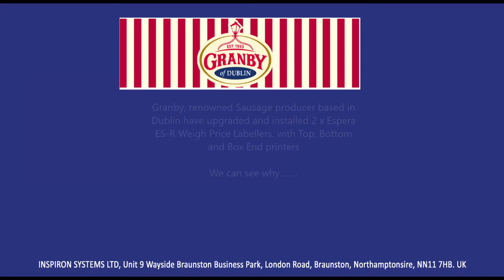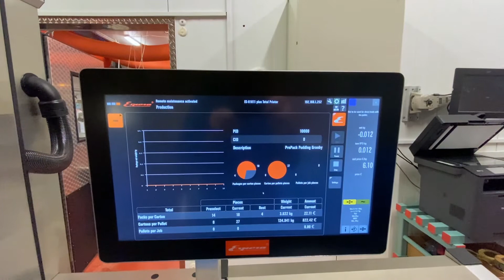Espera ES-R Full Automatic Weigh Price Labeller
Our customer Granby, the renowned producer of Sausages in Dublin recently upgraded their Automatic Weigh Price Labeller to the new ESPERA NOVA ES-R, equipped with Top, Bottom and Total Label Printers. Please take a look at the video, as expected, they are very pleased with their investment!